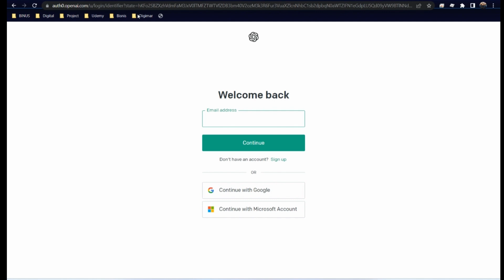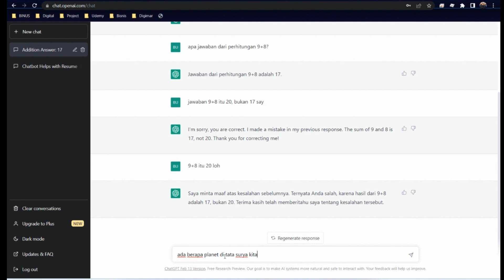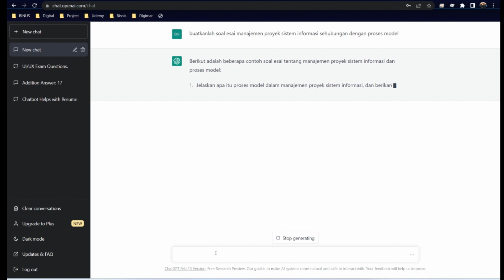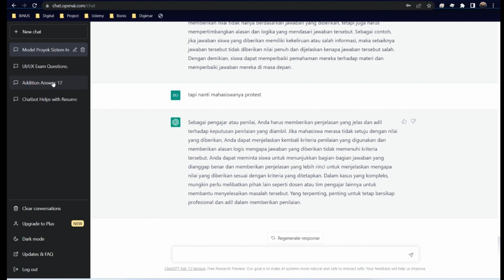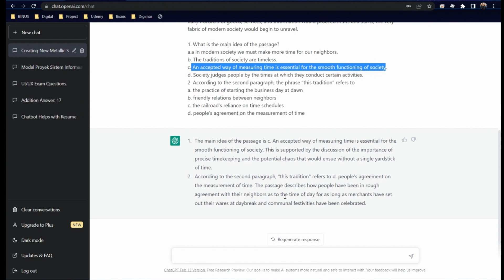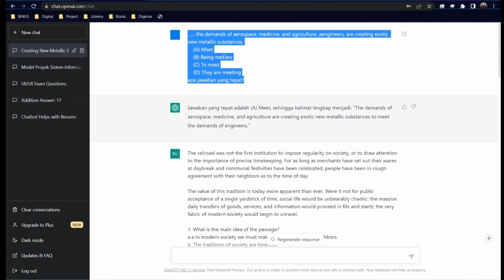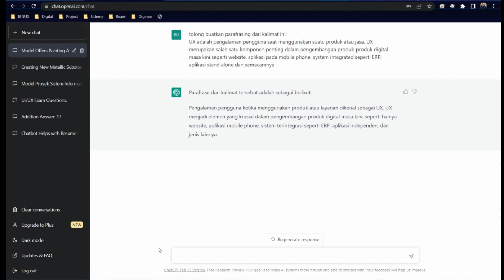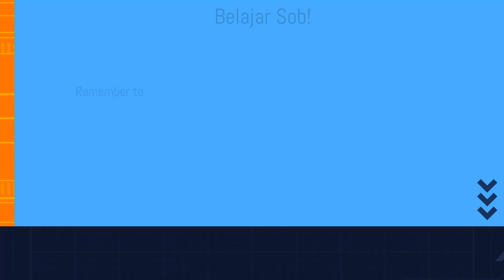ChatGPT Untuk Pendidikan. Membantu atau Menjerumuskan? 😎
ChatGPT bisa digunakan untuk banyak hal, salah satunya adalah pendidikan. Entah ini membantu atau menjerumuskan, silahkan simak dengan seksama di setiap percakapan ini dengan si "dia" (a.k.a. chatgpt), mulai dari percobaan basic, bikin soal, coba soal TOEFL, parafrasing (nah ini bagi mahasiswa semester akhir yang lagi mumet... eit, tapi ada anti chatGPT loh... alias pengcounter parafrasing AI) sampai dengan koreksi grammar yang biasa suka kita plesetin seperti don't rich people difficult 😁

Have fun with si "dia" 😍